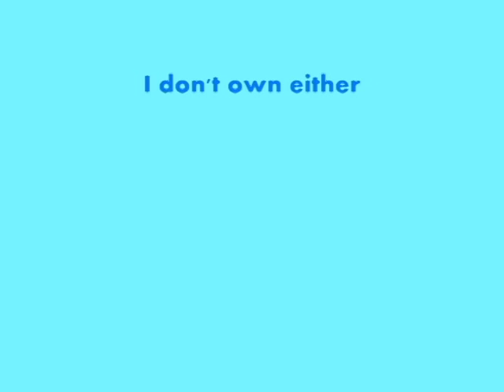Dizzywood Easter 2009 Einar Guide Part 2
Have a happy Dizzywood Easter!